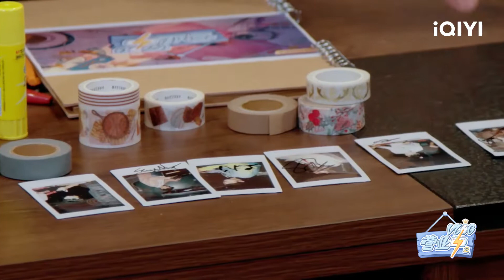UNINE挑选粉丝福利 嘉羿口技担当上线| VLOG营业中2 EP3| iQIYI综艺